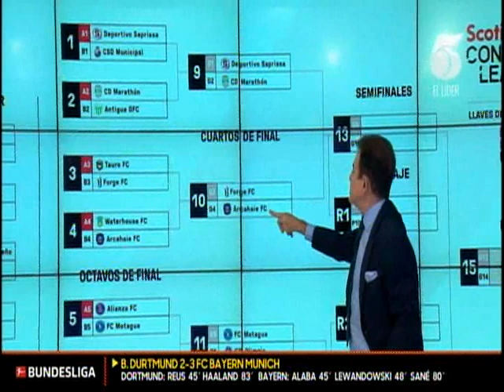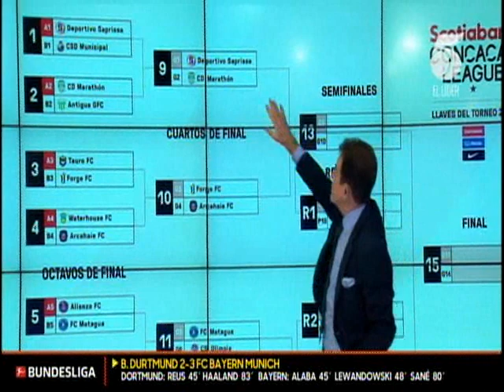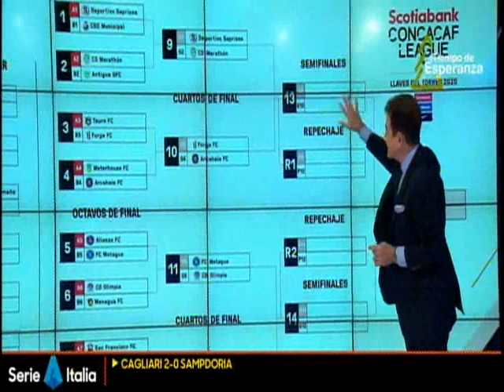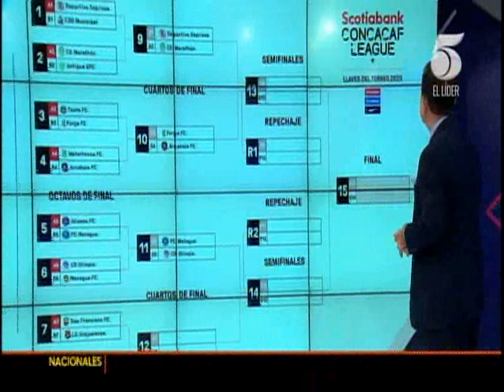Salvador Nasralla explica lo que resta del formato de la Liga Concacaf